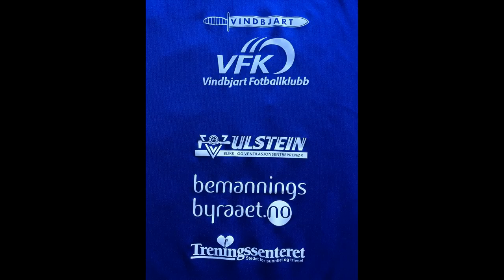VFK-Start 4-0, Høydepkt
NM 2.runde 2015.